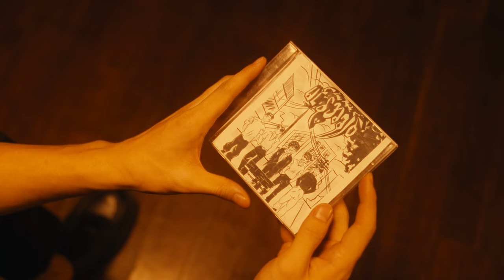[MV] AwesomeBoyZ – Min Nae Achit (မင်းနဲ့အချစ်) Official MV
Casts - Min, J Myo, Elia, Joshua, Paii
Guest - Bhone Nay Linn Kai
Composer - Paii & Joshua
Music Producer - Cracky
Mixing & Mastering - Cracky
Studio - Bone Plus Studio
MUA - Si Thu Htut
Artist Manager - Jabit
Production - BNLK Production
Directed by XZ
Director of Photography- Naing Shin Thant
Production Designer - Wang
Assistant Director- AG
Shooting Manager - Thin Thin Ei
Edit & Color Grading - XZ
Gaffer - Thuwanna
Lighting- A.P.S Lighting